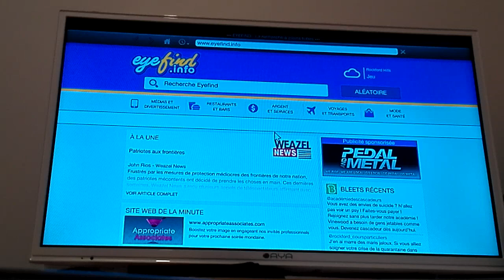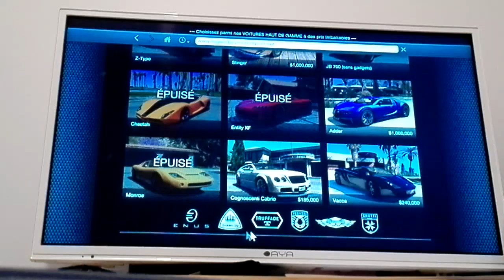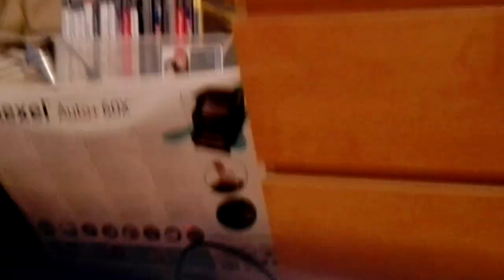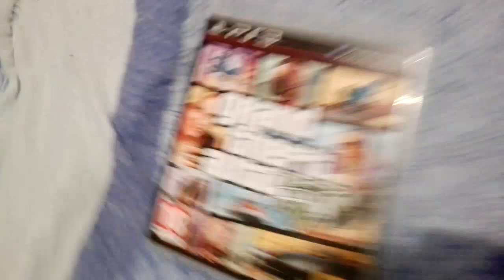GTA 5 : j'ai tué tout le monde. Et j'ai roulé sur les gens !!!!